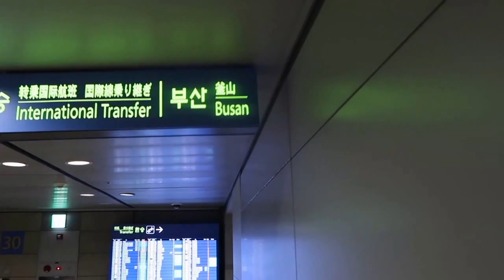RETIRED PINOY PINAY BACK HOME AGAIN !!!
This video is about RETIRED PINOY PINAY BACK HOME AGAIN !!!